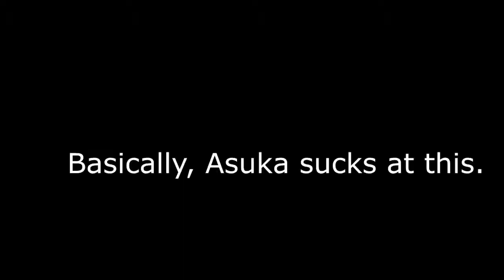Every character is Yoshimitsu II : Exploring Asuka Crossups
Asuka notes below opening.

The trick to most of these crossups, is finding a poke that moves you forward. Jumping as soon as possible (so your opponent techs as you are positioned above them), but delaying your jumping 3 so that it hits behind them/does not whiff while they are invincible.

Asuka has been the first character I've seen who doesn't have a good consistent route to set a cross-up up with.
ff4 is the most reliable wallsplat. Into standing 3, forward jump 3.
Iirc df2 and f2 also let her her use this route.
but as you saw, other wallsplats will not hit to one side.

The verdict? Settle for gorilla.